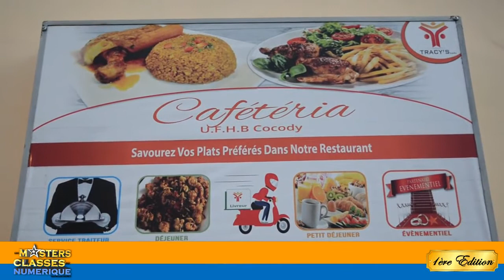Event: 1ière Edition/ Les masters classes du numérique